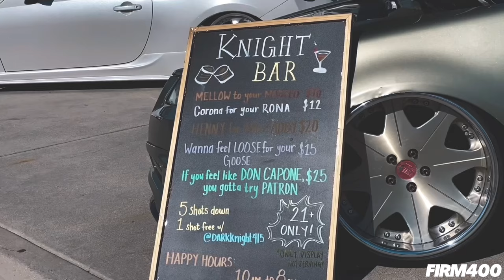CLEAN CULTURE NORCAL OPENER 2024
Video Coverage Highlights From Yesterday’s Clean_Culture NorCal Opener @ Levi’s Stadium In Santa Clara Is Now Live!! Big Thanks To Our Boy Sal @slow_ix For Always Helping Us!! 🙏🏻 S/O @cleanculture_nsx @clean_culture Fam & NorCal Supporters For Always Showing Us Love!! 🚘📷🎥🔥🙌🏻